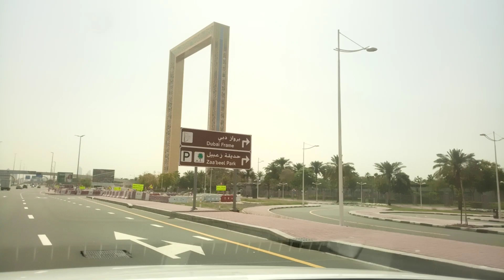Visit To Dubai Frame And Near By Area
Visiting the Dubai Frame is an experience that offers a unique perspective on the city’s past, present, and future. Standing at 150 meters tall and 93 meters wide, the Dubai Frame is one of the most iconic landmarks in Dubai, situated in Zabeel Park. Designed as a massive picture frame, it provides stunning views of both old and new Dubai, symbolizing the city's transformation over the decades.

**The Dubai Frame Experience**

The journey begins as you enter the ground floor, which houses a museum and gallery dedicated to Dubai’s rapid transformation from a small fishing village to a global metropolis. Through a series of immersive displays, visitors are taken back in time to witness the development of the city, showcasing its heritage, culture, and traditions. This area is filled with multimedia exhibits, featuring holographic presentations, projections, and interactive displays that narrate Dubai's story.

After exploring the museum, visitors ascend to the top of the Dubai Frame via a glass elevator. The ride itself is exhilarating, offering glimpses of the cityscape as you rise above the ground. Once at the top, the breathtaking views are truly mesmerizing. On one side, you can see the historic districts of Dubai, such as Deira and Karama, where traditional markets and old architecture tell the story of the city’s origins. On the other side, the modern face of Dubai unfolds, with its towering skyscrapers, including the Burj Khalifa, and sprawling urban developments like Downtown Dubai and the Palm Jumeirah.

The top of the Dubai Frame features a glass-floored walkway, offering a thrilling experience as you walk across and look down at the park below. It’s a surreal feeling, almost like walking on air, and adds an extra layer of excitement to the visit. The panoramic views from this vantage point are perfect for capturing stunning photographs, making it a favorite spot for both tourists and locals.

**Exploring the Nearby Area**

After descending from the Dubai Frame, there’s plenty more to explore in the surrounding area. Zabeel Park, where the Frame is located, is one of the largest parks in Dubai, offering a serene escape from the hustle and bustle of the city. The park is beautifully landscaped with lush greenery, lakes, and gardens, making it an ideal spot for a leisurely stroll or a family picnic.

Within Zabeel Park, you’ll find a variety of attractions, including the Dubai Garden Glow, an illuminated theme park that comes to life in the evening with colorful displays made from recycled materials. The park also features the Dinosaur Park, where life-sized replicas of prehistoric creatures roam amidst the greenery, providing an educational and entertaining experience for children.

For those interested in technology and innovation, the park is home to the Dubai Future Museum, which offers a glimpse into the future of technology and its impact on society. This museum is particularly popular among those fascinated by science and futuristic concepts.

Additionally, the nearby Al Karama district is known for its vibrant street markets, where you can shop for a variety of goods, including textiles, electronics, and souvenirs. The area is also famous for its diverse culinary scene, with numerous eateries offering everything from traditional Emirati dishes to international cuisine.

**Conclusion**

A visit to the Dubai Frame is more than just a sightseeing experience; it’s a journey through time, showcasing the evolution of one of the world’s most dynamic cities. Coupled with the attractions and serene environment of Zabeel Park and the cultural vibrancy of the nearby districts, it makes for a memorable day out in Dubai. Whether you're a first-time visitor or a seasoned traveler, the Dubai Frame and its surroundings offer something for everyone to enjoy.